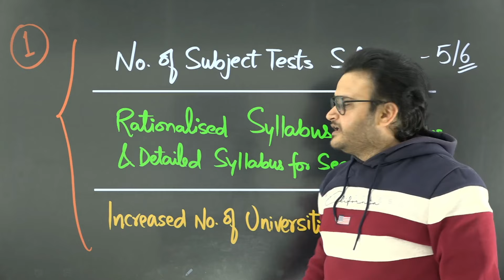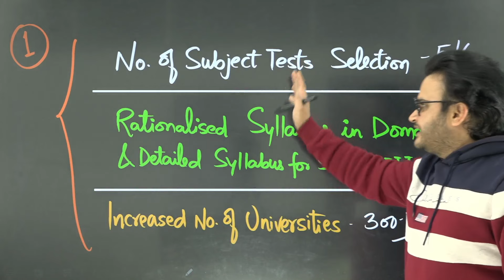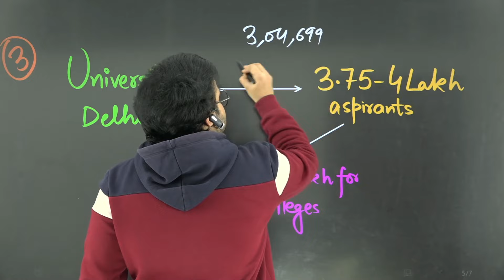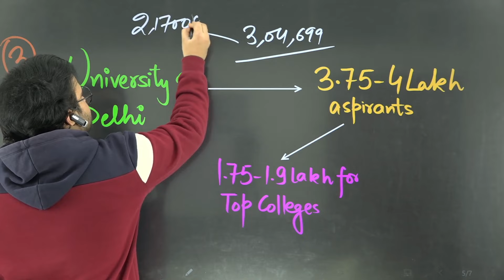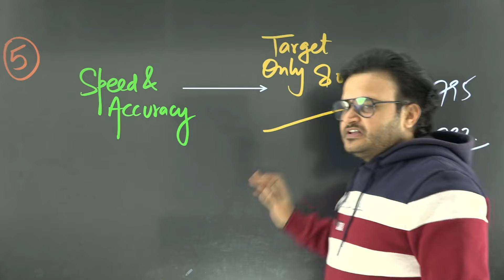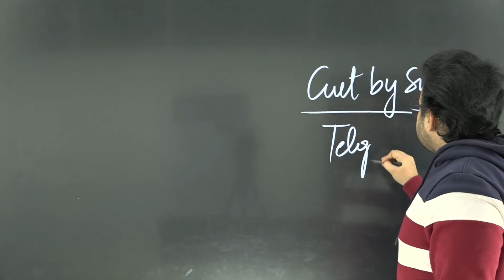CUET 2024 Top 5 Big Updates 🔥 | CUET 2024 Latest Update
🎓 Calling all CUET 2024 aspirants! 🚀 Akash Sir is here with the inside scoop on the Top 5 Big Updates you need to know about the CUET 2024 exam. This video is a goldmine of information that will significantly impact your preparation, so grab your notebooks and let's dive in!